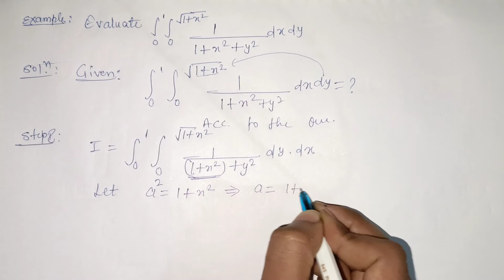Evaluate ∬1/(1+x²+y²)dxdy where limits:x=0 to x=1 and y=0 to y=√(1+x²).|B.Sc|Engineering Mathematics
This question  is very important in Engineering & Basic Science Students. This video is very useful for B.Sc./B.Tech.Let's Glance at what we will be learning in today's session:

👉Visualise the concept

👉B.Sc. ❤️ Engineering Evaluate ∬1/(1+x²+y²)dxdy where limits:x=0 to x=1 and y=0 to y=√(1+x²).|B.Sc|Engineering Mathematics|In Hindi. Solution Power Quantummaths UGCNET stayhomewithme​We hope your visit to "Evaluate ∬1/(1+x²+y²)dxdy where limits:x=0 to x=1 and y=0 to y=√(1+x²).|B.Sc|Engineering Mathematics||Double Integral|In Hindi. For B.Sc. and Engineering|| Engineering Maths|Quantum Maths brings you a greater love ❤️ of Mathematics.Complete Detail Explanation In Simple Words. BEST EXPLANATION IN 1 SHOTHere at Quantum Maths Our Focus Is To Provide Best Quality Education To All Students From India And Across The Globe.

If This Video Was Helpful Do Leave A Like Since It Encourages Us To Make More Videos For All You Wonderful Students.Make Sure To Comment Your Views Below.Lastly Make Sure To Subscribe✅ Our Channel And Press The Bell🔔 Icon For All Notification⚠️ Of Our Latest Videos🎥.

Quantum Maths - Seekho Dil Se#Quantum Maths_TARGET95​+~%Quantum Maths_STUDENT_MOTIVATION​